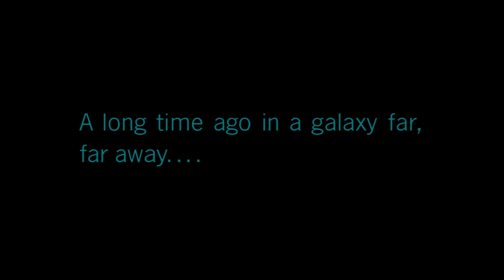LEGO Star Wars The Skywalker Saga - Official Reveal Trailer (E3 2019)